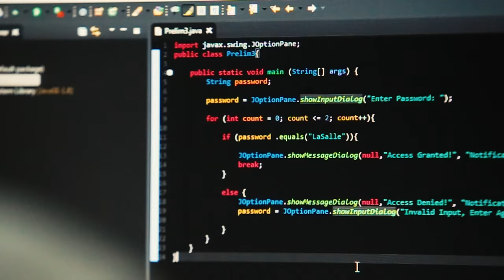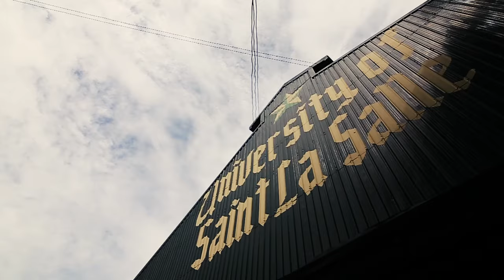La Salle Bacolod: Keep the Fire Burning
The University of St. La Salle faithful to its mission of the human and Christian education of the young, especially the poor. On its 64th year La Salle Bacolod will continue to Keep the Fire Burning. Handumanan